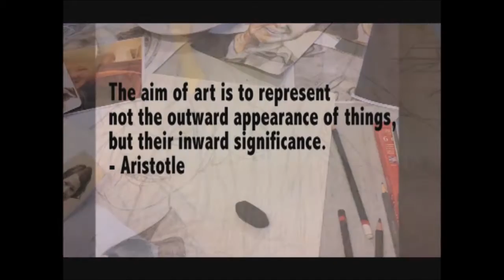Art and Design Year 8 Option Video